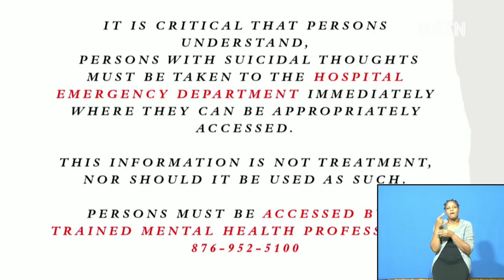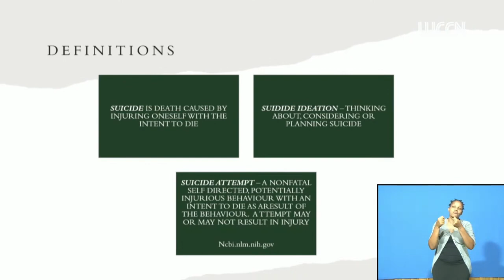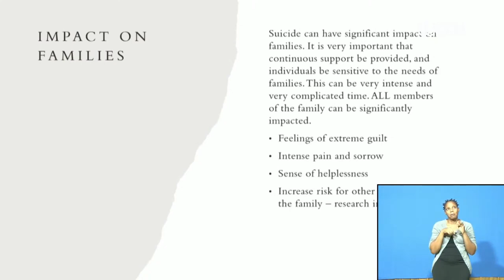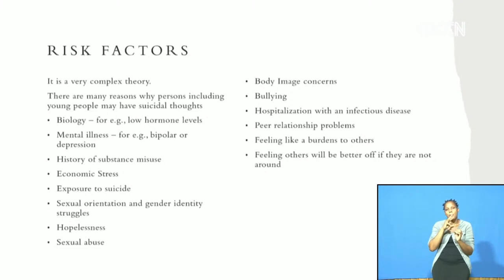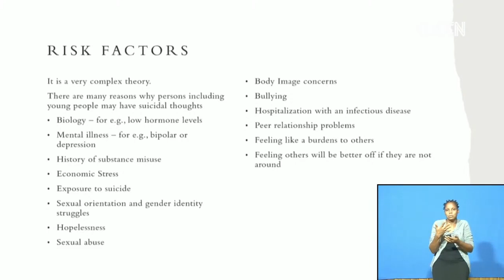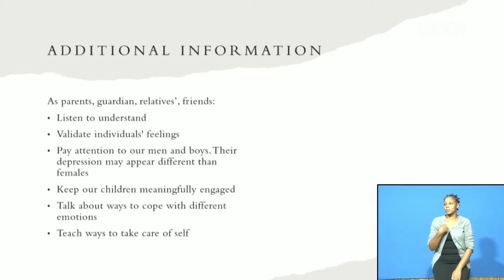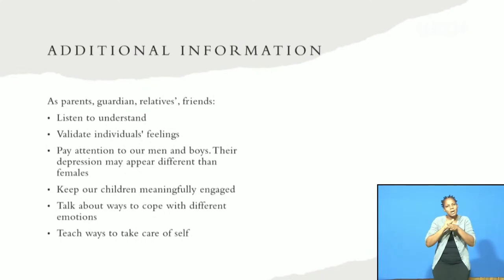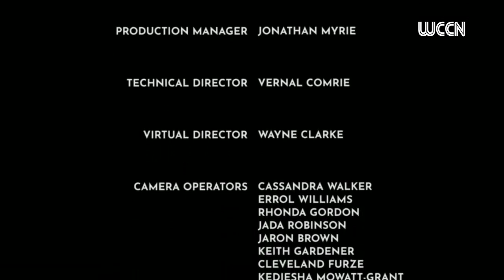REBROADCAST | "God's Handkerchief" | Nature Speaks Series || TUE, August 14, 2021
The Nature Speaks, Hope for Tomorrow Online Evangelistic Series was hosted by the West Jamaica Conference of Seventh-day Adventists, with speaker, Pastor Donovan Williams, Executive Secretary, West Jamaica Conference.

"Worship Livestream" and the Worship Livestream logo are trademarks of Petersfield Seventh-day Adventist Church.

"Seventh-day Adventist," "Adventist," and the flame logo are registered trademarks of the General Conference of Seventh-day Adventists® and are used by authorization of the General Conference.

"I pray that God, the source of hope, will fill you completely with joy and peace because you trust in him. Then you will overflow with confident hope through the power of the Holy Spirit."  - Romans 15:13​ (NLT)

PRAYER REQUEST CARD
Let our prayer team lift you up before our Heavenly Father!

iFOLLOW JESUS CARD
Do you want to follow Jesus? Do you want to make a decision that will change your life?